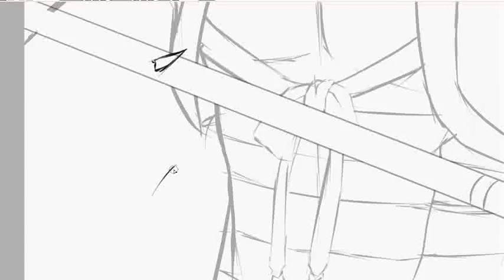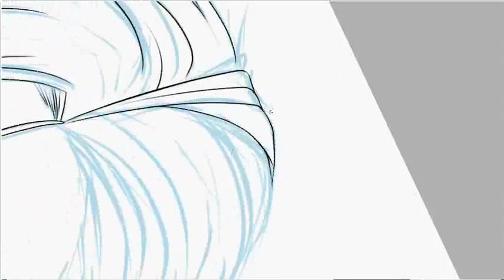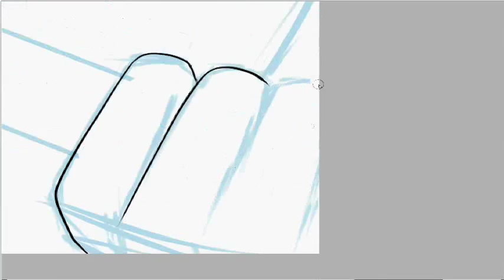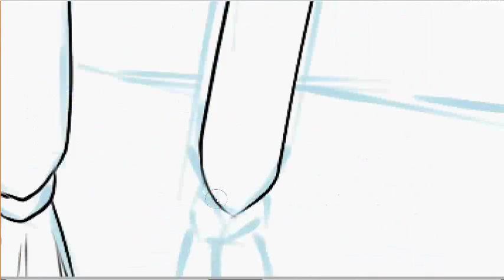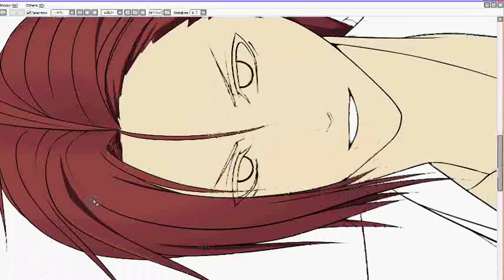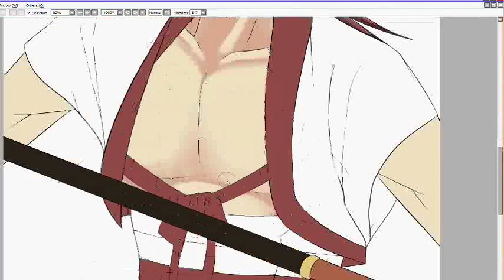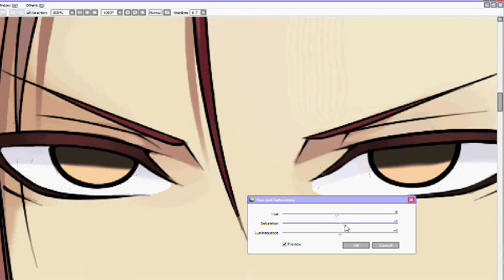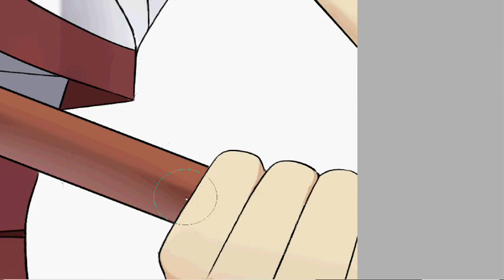CG Speedpaint Video: Harada Sanosuke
my 7th CG speedpaint video: Harada Sanosuke (Hakuouki)